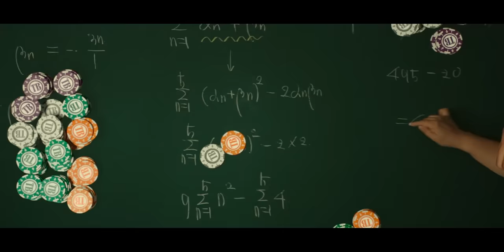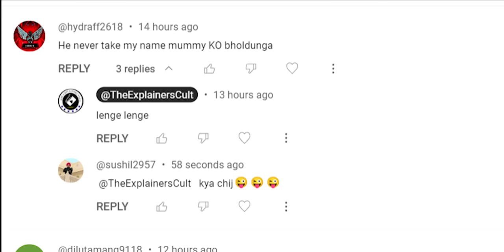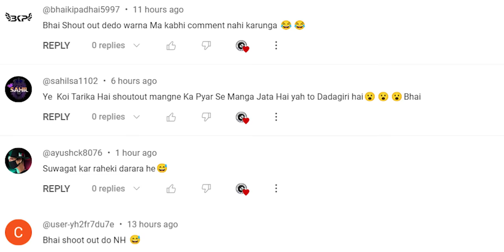Gambling के Genius King जिन्होंने अपने दिमाग से Million Dollars जीत लिए